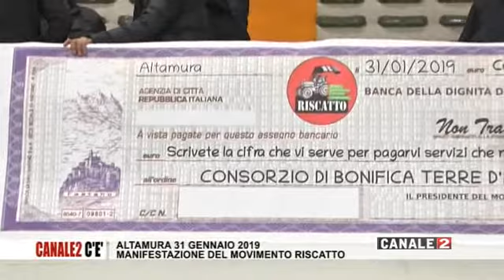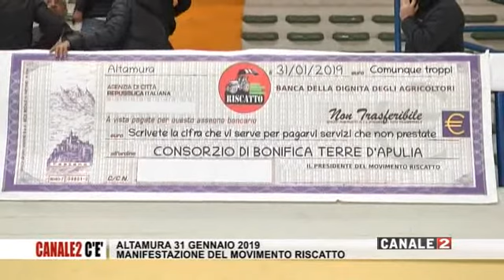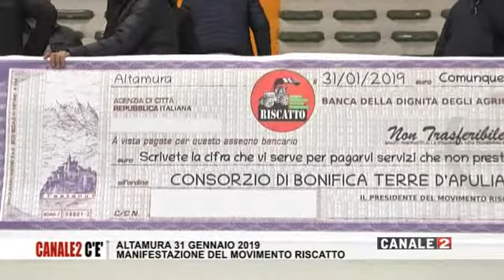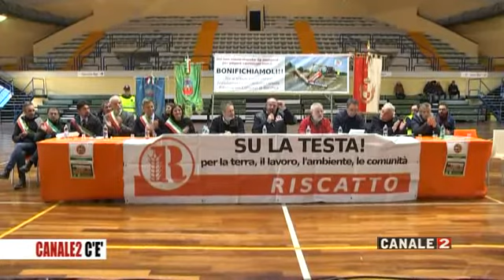C2 ce del 01 feb 2019 Manifestazione Mov. Riscatto